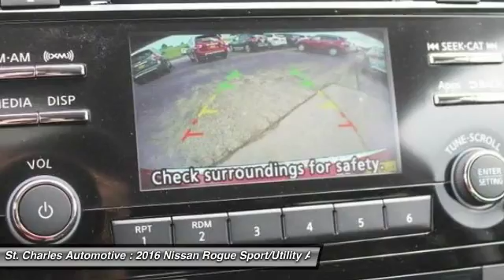2016 Nissan Rogue St. Charles Hyundai 45864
2016 Nissan Rogue SV

You'll love this 2016 Nissan Rogue. This is a sport/utility you'll want to take home. With  miles, it features Automatic transmission and an exterior color of Cayenne Red - Red. Call and get in touch with St. Charles Automotive directly, and be the first to open the sport/utility door today!